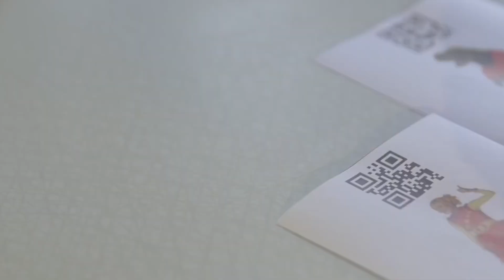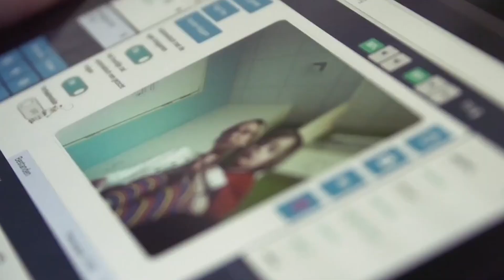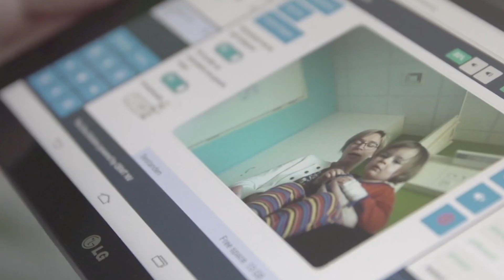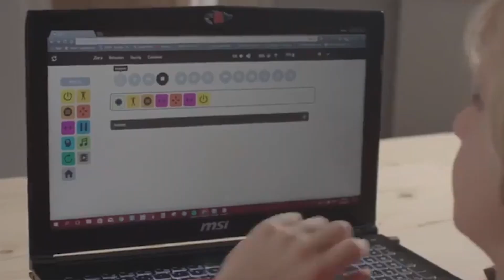Feeling Lonely? Meet Zora! The Female Robot Caregiver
Are you feeling a bit lonely lately? Well, don't sweat it anymore, cuz I've got something that's gonna blow your mind! Ever heard of Zora? No? Zora is a female robot caregiver. Yup, you heard that right, a freaking robot! I mean, who needs human interaction when you have a cool, sleek-looking robot to keep you company, right? I'm just kidding! But; it's not just any robot! It can do everything, from cooking your meals to helping you with your daily routine. This thing is straight out of a sci-fi movie!